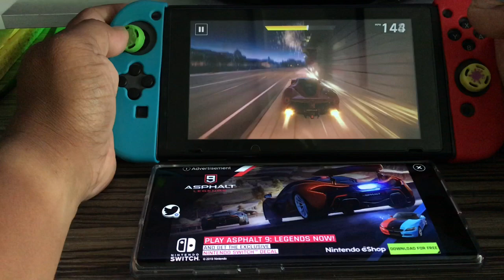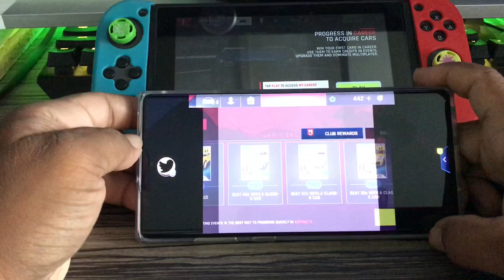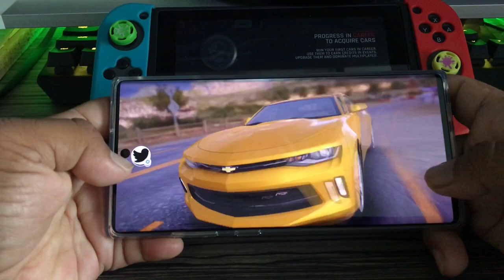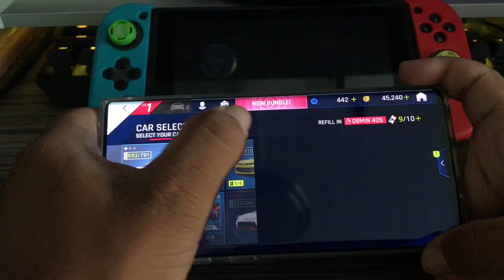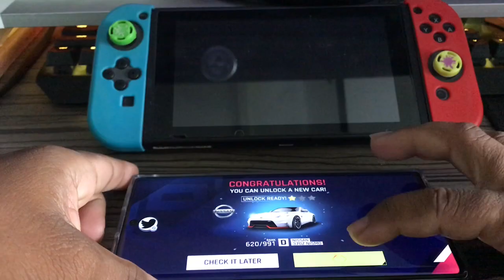Samsung Note 10+ Vs Nintendo Switch Asphalt 9 Legends gameplay